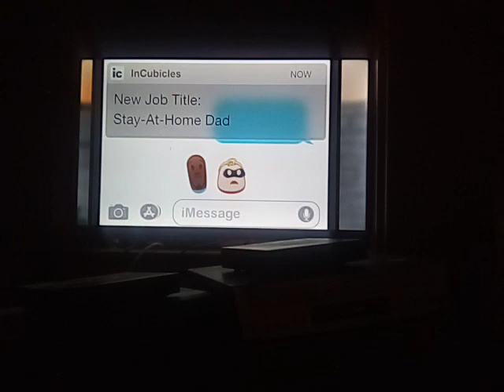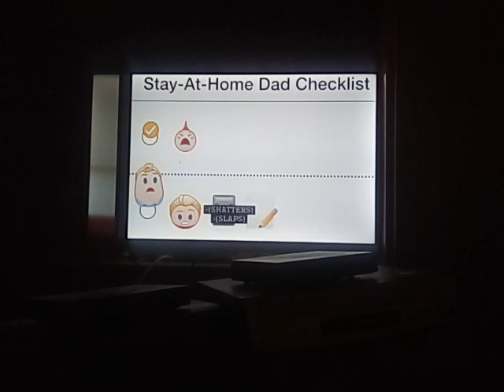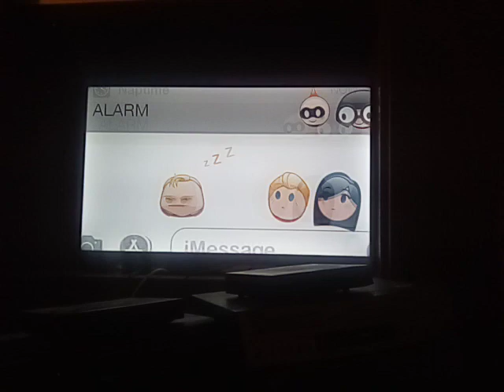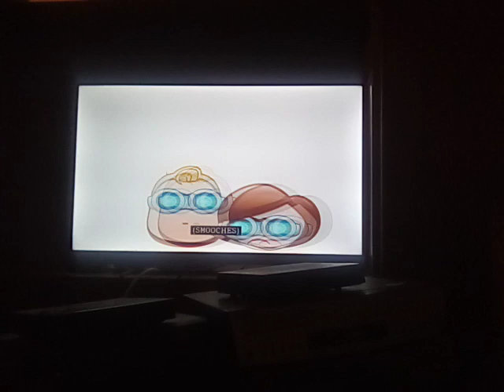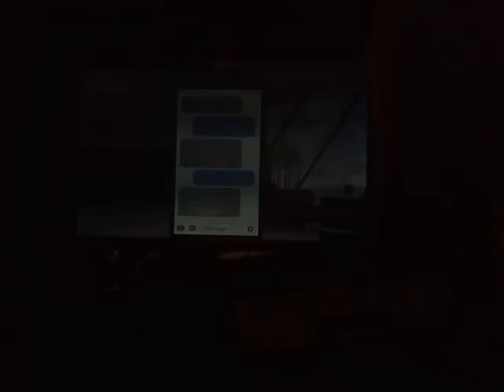Disney as told by emoji Incredibles 2